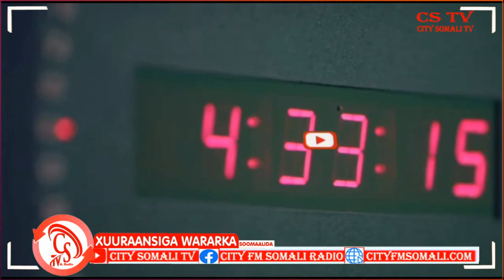Kullanka Golaha Wasiirada Putland oo looga dooday Arrimaha Doorashooyinka Soomaaliyo Xaalada Amni...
Kullanka Golaha Wasiirada Putland oo looga dooday Arrimaha Doorashooyinka Soomaaliyo Xaalada Amni ee Maamulkaasi.